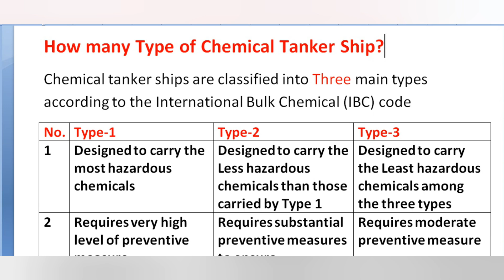How many type of Chemical Tanker?